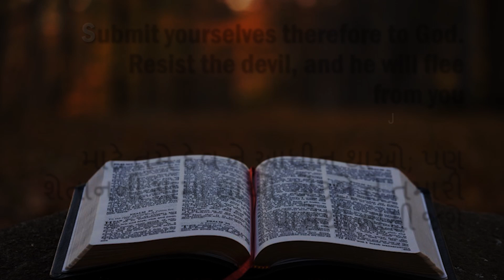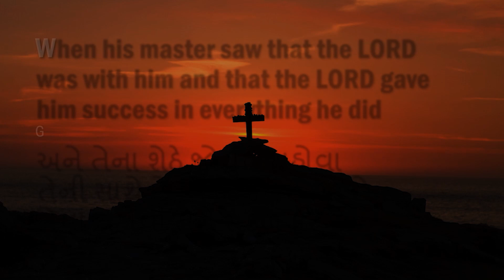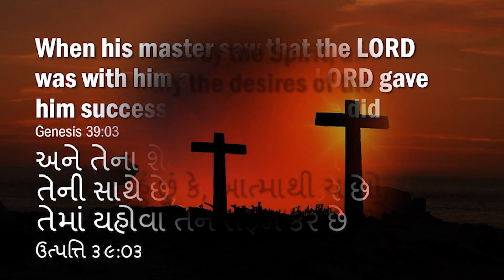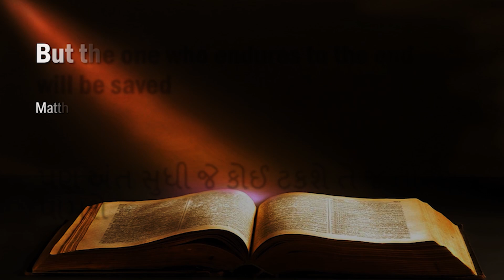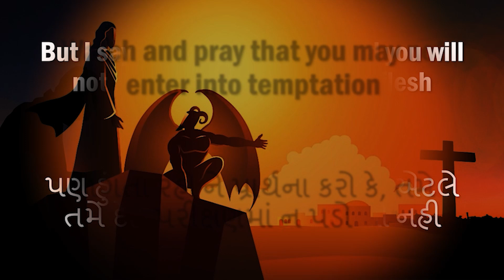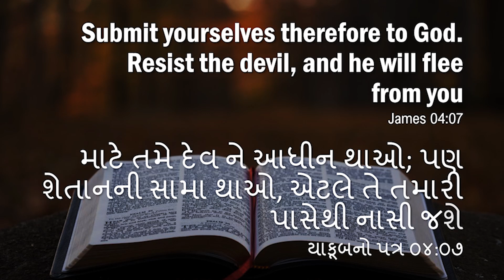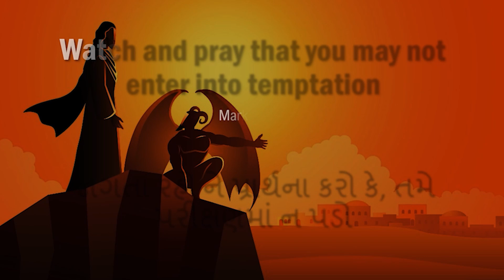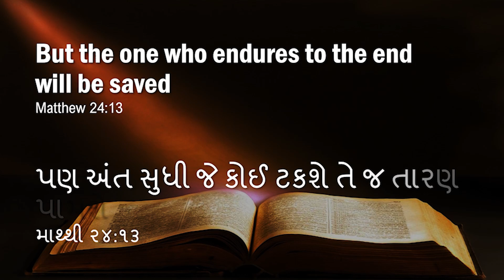Hindrances to Prayer | Friday English Bible Study | August 20, 2021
Topic: Hindrances to Prayer
Scripture Passage: I John 3: 21-22
Preacher: Rev. Dr. Daniel Dipak,
CNI Agape Church, Vadodara